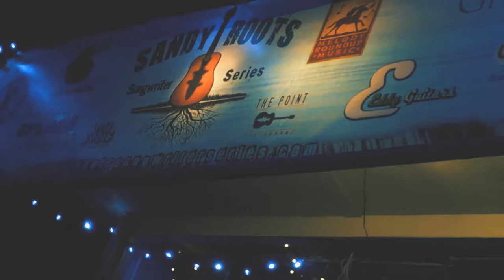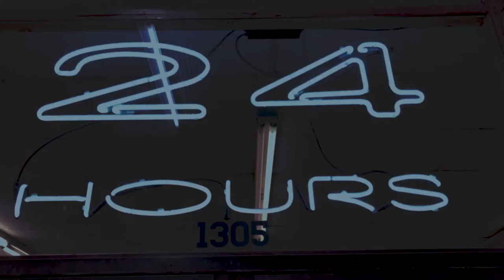"White Sacred Veil" - Lang Holloman - recorded at Anechoic Studios 2018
This is a new song, single release, and music video of Lang Holloman's song, "White Sacred Veil". Lang says, "It's autobiographical, a conversation with the Devil, and I can definitely say that I've gone places even the Devil doesn't want to go...have often had to go back, and will again." The footage is from performances and sessions throughout 2018, in the Southeastern United Stats. Locations such as French Quarter New Orleans, LuLu's Destin, Nick's Boathouse, The Imogene Theatre, Seville Quarter, The Point Restaurant, LiLi's Marlene's, Foo Foo Festival, Munson Community Heritage Festival, Downtown Pensacola, Rosie O' Grady's Dueling Piano Show, Leitz Music Pensacola.

Recording, mixing, and mastering production at Anechoic Studios in 2018.
Drums - Thomas Spohn
Rhythm Guitar - Eric King
Rhythm Guitar, Lead, Slide - Lang Holloman
Bass - Lang Holloman
Lyrics and Vocals - Lang Holloman
Recording and Engineering Production - Eric King